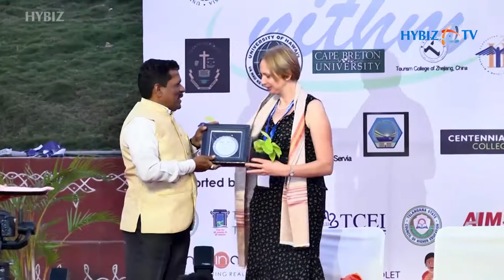NITHM 2019 Hyderabad - 23rd International Joint World Cultural Tourism Conference Inaugural Program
23rd International Joint World Cultural Tourism Conference Inaugural Program - NITHM 2019 at Park Hyatt, Hyderabad | 10-12th, January 2019 at NITHM Ground